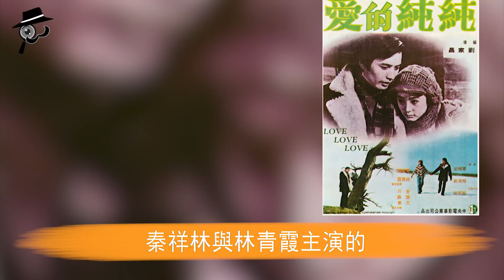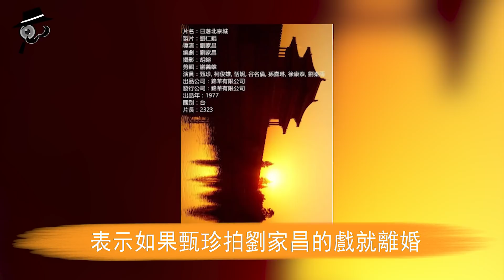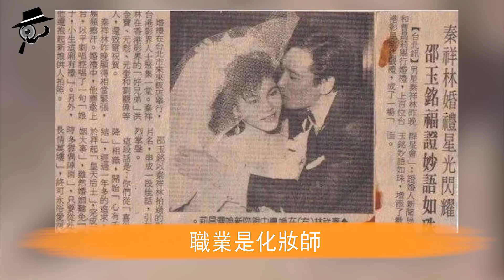謝賢此生最大屈辱！秦祥林兩次當面奪妻不過癮，瘋狂玩弄林青霞四年後被迫迎娶打工妹，今73歲秦祥林近況曝光太唏噓，囂張一生終遭報應！秦祥林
時日無多不再隱瞞！78歲陳慧敏開始狂爆猛料！解救劉嘉玲黑色3小時，李連杰經紀人被槍殺幕後黑手浮出水面，背後真相曝光讓人毛骨悚然！
「天王殺手」被爆婚外情！窮小子娶性感尤物不滿足，爆紅時拋妻棄子，隱瞞20年，周華健真面目終於瞞不住了！
陳松伶徹底崩潰！20年積蓄全被卷走，深夜一絲不掛被趕出家門，嫁小8歲老公10年無子真相曝光，TVB第一花旦活成這樣太心酸#陳松伶#兜娛樂